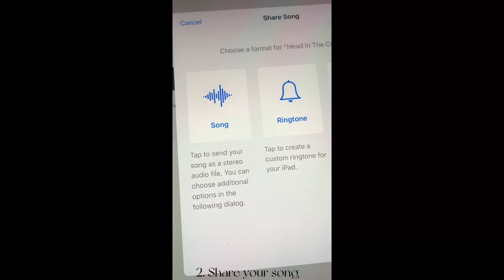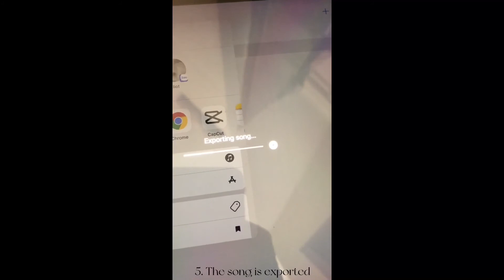How to import a sound (from Garage Band to Capcut) / CapCut (Tutorial)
How to import a sound from Garage Band to Capcut